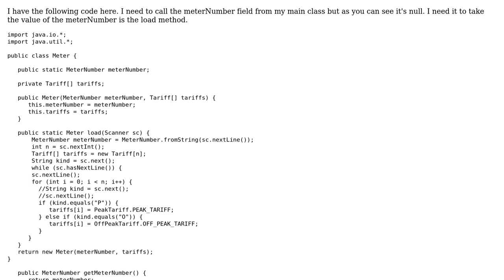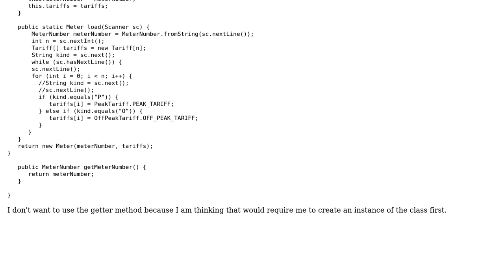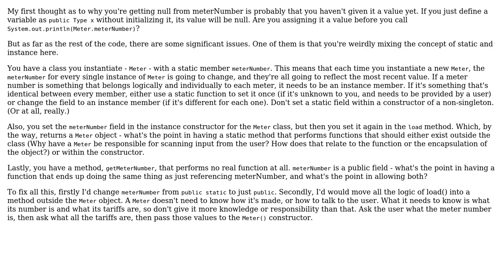How do I set the value of my field so that I can call it from another class?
With thanks & praise to God, and with thanks to the many people who have made this project possible! You are responsible for your own actions.